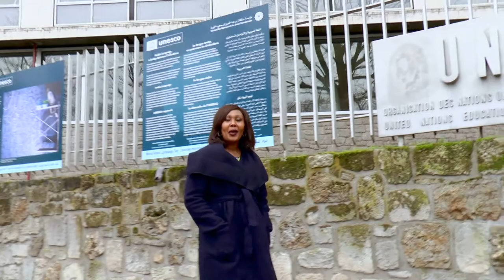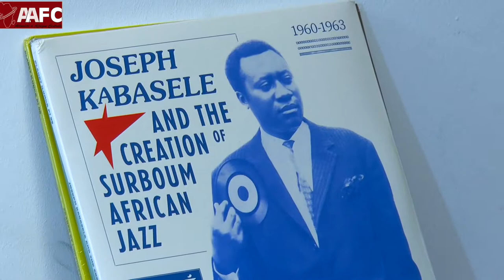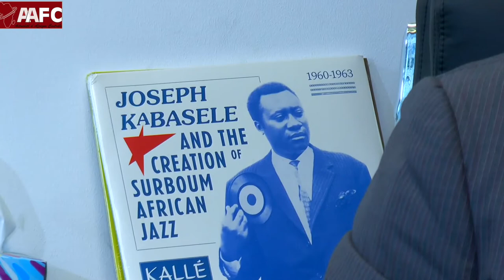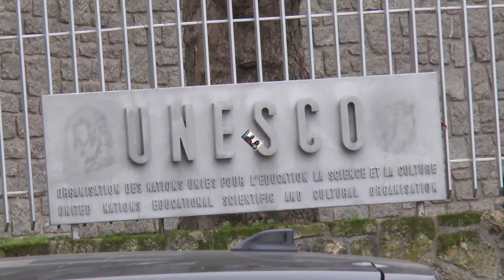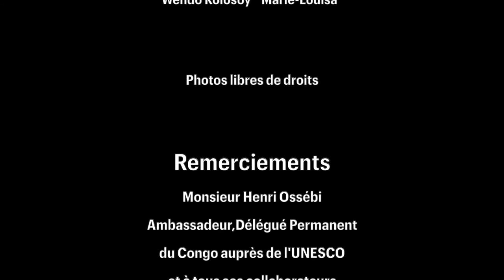La Rumba congolaise - Inscription au patrimoine immatériel de l'Unesco - Interview exclusive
La Rumba congolaise et son  inscription au patrimoine immatériel de l'humanite - L'interview exclusive de Monsieur Henri Ossebi,  Ambassadeur, Délégué Parmanent du Congo auprès de l'Unesco.